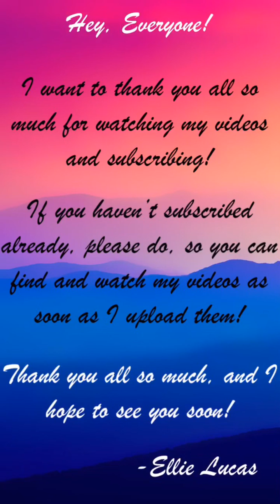BMP - Wilfred E11.1 | The One I Love